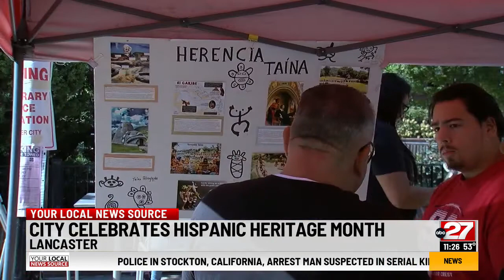Lancaster City celebrates Hispanic Heritage month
The City of Lancaster is celebrating Hispanic Heritage month.